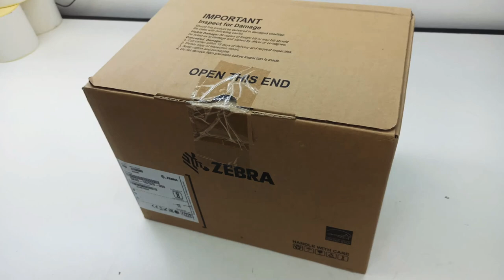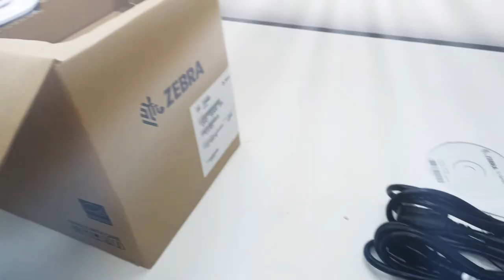Zebra GX430t Barcode Printer Unboxing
Print speed: up to 4" (102 mm) per second
Print method: direct thermal/thermal transfer
EPL and ZPL programming languages standard
OpenACCESS design for easy media loading
Quick and easy ribbon loading system
Dual-wall reinforced plastic construction
32 bit RISC processor
XML-enabled printing
Print width: 4.09" (104 mm)
Print length: 39" (991 mm)
Print speed: 4" (102 mm)/sec
Media sensors: Reflective, Transmissive
Resolution: 300 dpi (12 dots/mm)
Standard: 8 MB SDRAM (3 MB available to user); 4 MB Flash (1.5 MB available to user)
Optional: 64 MB Flash (68 MB total) with real-time clock (65.5 MB available to user)